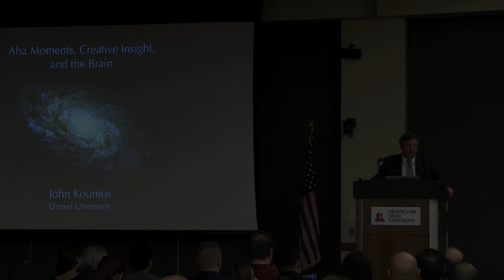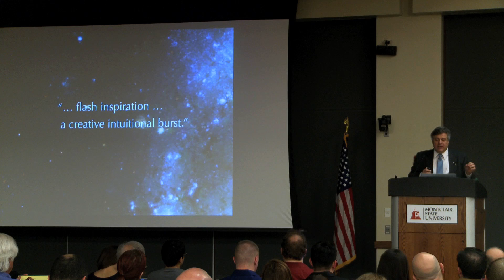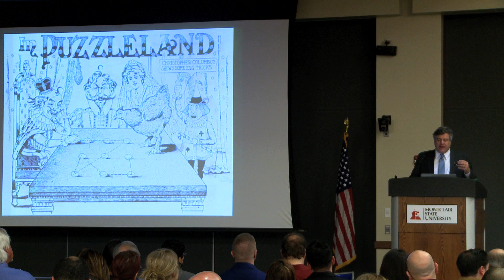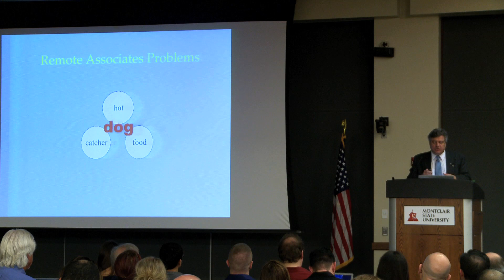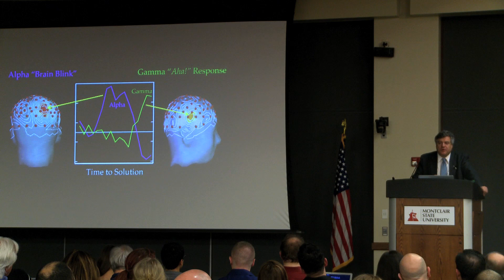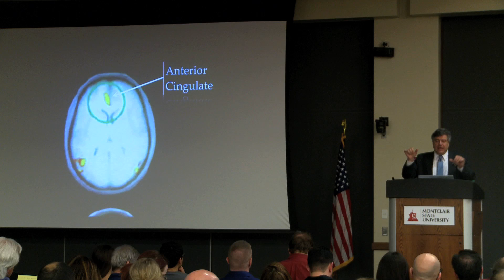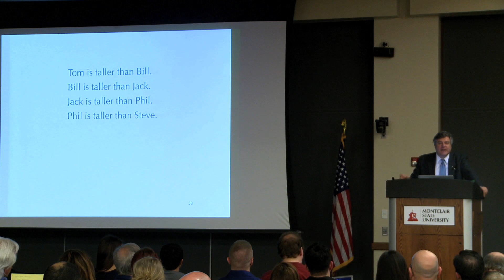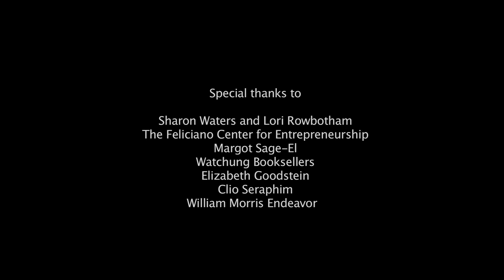Author John Kounios talks about "The Eureka Factor" at Montclair State University